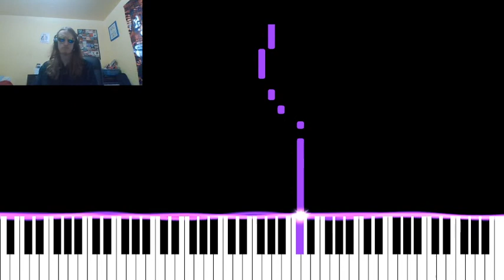a friday morning jam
saucin' and swaggin' (afternoon)